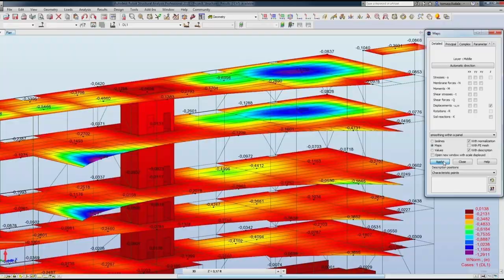Soyez au rendez-vous nous allons revenir bientôt :)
Bonjour, et merci pour votre attention :
Visiter notre groupe FaceBook :